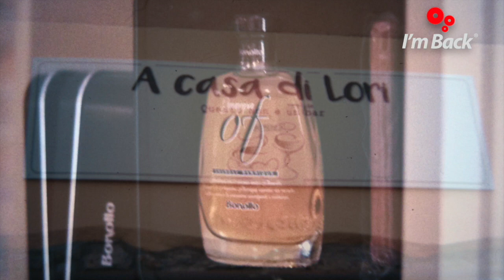Contax RTS + I'm Back35 - digital back for analog cameras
Use your analog camera and Make a videos!

Video and pictures by Contax RTS

It’s with great excitement that we announce the official start of mass production!

Best regards
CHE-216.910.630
viale Cassarate 1
6900 Lugano
Switzerland